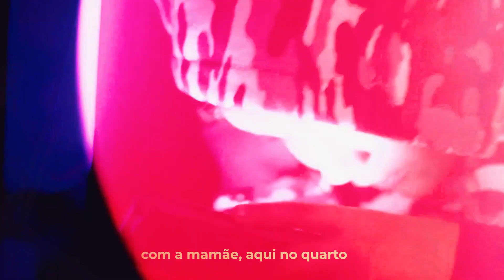IA CAMA TEC TEC NA PAREDE (DJ PBEATS & DJ EXTREME) VIDEO CLIPE 2022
➣  Opaa tudo certo? Quer receber os melhores lançamentos de música seja Funk Mandelão , Funk Consiente, Hits Tik Tok, Brega funk entre outros e muito mais...? É só vc mesmo se inscrever no canal e ativar o sino de notificações, e receba diariamente tudo isso nesse canal.

➣ Divulgue seu trabalho comigo seja Vídeo Clipe ou produção musical.

➣ Divulgue seu trabalho comigo via Instagram

➣ Divulgue seu trabalho comigo via WhatsApp

TAGS IGNOREM ヅ

mc Maloka 3 Letras (DJ seven), MC Maloka, MC Maloka 2019, mc Maloka e mc kaverinha, mc maloka gravação clipe, mc maloka clipe, MC Maloka vídeo clipe, MC Maloka (KondZilla.com), mc Rick e l da 20 - ninguém vai te empurrar como eu empurrei, MC Rick tá Afobada vem Tranquila, MC Rick 2019, MC l da 20 2019, MC menor Mr e Rodolfinho bonde de Osasco,MC menor Mr só Deus sabe nossa trajetória,MC menor Mr 2019,MC Rodolfinho música nova Lançamento,mc magal 2019,mc magal música nova,mc magal e mc vjota,MC Magal consciente,MC Magal deixou os Maloka Passando mal 2019,mc kitinho, mc madan, mc rf3, mc lan, mc fioti, mc pedrinho, DJ Max e DJ Henrique de Ferraz, MC Hariel .com, gr6 filmes, funk mandela, ritmo dos bailes, ritmo das comunidades, metralha dos fluxos oficial, pancadao dos fluxos, metralha dos bailes, ritmo mandelao, dj iguinsp, dj tezinho, dj dn, dj ds, dj ts, maax deejay, mc fabinho da osk, mc mr bim, mc nego da marcone, mc torugo, mc guilherminho, mc madruguinha, nando dk, mc w1, dj henrique de ferraz ,mcrafa 22, mc rafa original, dj guina, dj tk, dj thiago mendes, dj gbr, mc murilo aizevedo, BEAT MANDELÃO TA DE VOLTA - MC Rafa Original - O momento de botar (DJ Henrique de Ferraz), MC W1 e MC GW - Mega do Ritmo dos Fluxos (DJ Douglinhas MPC), MC Davi e MC Kevin - Bailão (GR6 Filmes) Jorgin Deejhay, MC Kevin e MC Davi - Pra Inveja é Tchau (GR6 Filmes) Perera DJ, MC Menor MR - Coração Bandido (kondzilla.com), MC Lon - Bem Vindo a Periferia (GR6 Filmes), MC Lan, MCs Jhowzinho e Kadinho, Nando DK e W1 - Primeiramente (Clipe Oficial - By GIGS), mc lan senta na rola kika na rola, mc lan primeiramente segundamente, mc lan va toma no cu, MC Hariel - Tempo da Escola (GR6 Filmes) Perera DJ, MC Magrinho - Pula Muro (GR6 Filmes) DJ Max e DJ Henrique de Ferraz, MC Hariel - Vou buscar (GR6 Filmes) DJ Nene MPC, MC KEVIN O CHRIS - EU VOU PRO BAILE DA GAIOLA [ MUSICA NOVA 2018 ], MC BRUNINHO - JOGO DO AMOR - BATIDÃO ROMÂNTICO, MC WM - Fuleragem (KondZilla), MC Alê e MC Neguin da BRC - Enrola O Cabo (kondzilla.com), MC Nego da Marcone - Tu Ja Sabe o Que Eu Faço Lá No Meu Barraco (GR6 Filmes) DJ Selminho, MC Don Juan - To Gostando Tanto de Você (GR6 Filmes) DJ Yuri Martins, MC PP da VS - O tempo é rei (GR6 Filmes) Luck Muzik, MC Davi e MC PP da VS - Fase (GR6 Filmes) Jorgin Deejhay, MC Kekel e MC Rita - Amor de Verdade (KondZilla), MC Kevin e MC PH - Decolou e Caiu (GR6 Filmes), MC Kekel e NGKS - Chama no Passinho (KondZilla - Street Vídeo - DJ Douglinhas), dj kr3. MC Lan - As Novinha do Helipa Tão Querendo Foder - Eu Quero Que o Amor (DJ Paulinho) MC Menor da VG - Fome de Poder (Vídeo Clipe), MC PP da VS - Fogo no Bagulho (kondzilla.com),MC Kapela e MC PP da VS - Um Brinde Pra Nós (kondzilla.com), MC PP da VS - Perfume de Bandido 2 (kondzilla.com), MC PP da VS - O tempo é rei (GR6 Filmes) Luck Muzik, MC PP da VS - Anonimato (KondZilla), MC Davi e MC PP da VS - Fase (GR6 Filmes) Jorgin Deejhay, MC Davi e MC PP da VS - Fase (Lyric Video) Jorgin Deejhay, MC PP da VS - Oakley Virou Viciante (KondZilla), MC PP da VS - Extrato Bancário (Video Clipe), MC PP da VS - Perfume de Bandido (Video Clipe) DJ Nene MPC, MC Kapela e MC PP Da VS - Um Brinde Pra Nos (Lyric Video) DJ RB, MC PP da VS - Chuva de Prosperidade (GR6 Filmes), MC Kelvinho - O Corre (kondzilla.com), MC PP da VS - Deixa essa mala ai (DJ Guil Beats), mc pp da vs 2018, mc pp da vs fogo no bagulho, mc pp da vs oakley da cabeça aos pes, mc pp da vs download,MC Davi e MC Kevin - Bailão (GR6 Filmes) Jorgin Deejhay, Kevinho e MC Kekel - O Bebê (kondzilla.com), MC Menor MR - Coração Bandido (kondzilla.com), MC Hariel - Vou buscar (GR6 Filmes) DJ Nene MPC, MC PP da VS - Areia Branquinha (Vídeo Clipe),MC Menor MR - Chora Agora, Ri Depois (kondzilla.com),MC Lon - Decolando de Sonata (Vídeo Clipe), MC IG - Domingueira 2 (Vídeo Clipe),MC Kelvinho - Terror dos Rela (Vídeo Clipe), MC Menor MR - Voz do Gueto (Vídeo Clipe) MC Don Juan - Eu Vendi a Meiota, Acabou o Amor (DJay W),Dj K,Dj Luan PJ,Dj Mandrake,Mc PP da VS,MC LELE JP,MC Magal,DJ TEIXEIRA,MC CELO,dj ery,mc menor mt,tuim na mente,RAVETRON,MC's Hollywood, W1,Tom Beat.